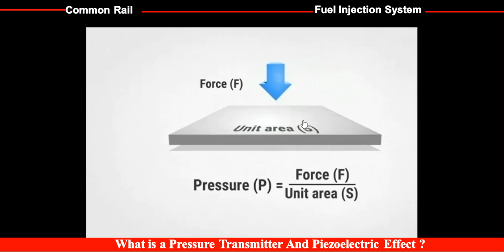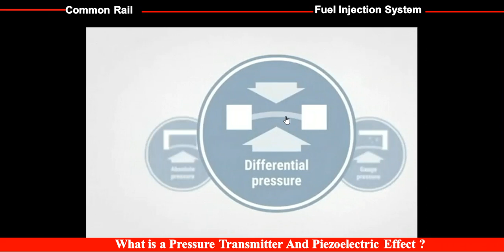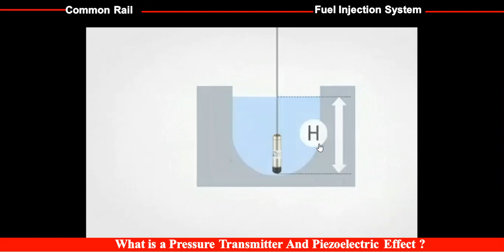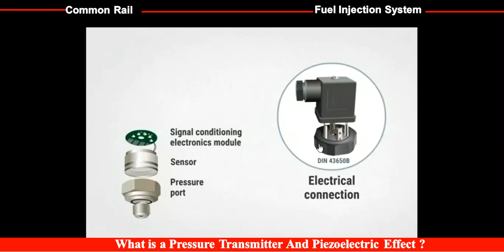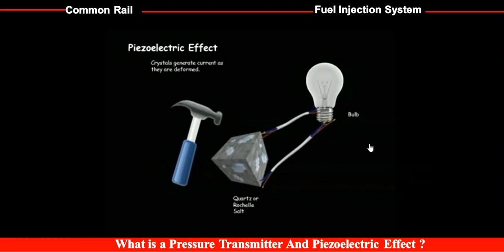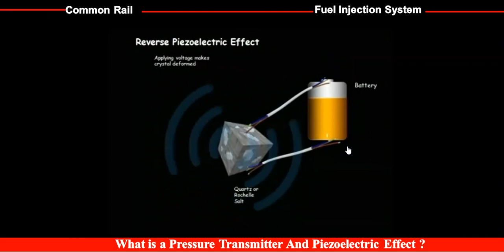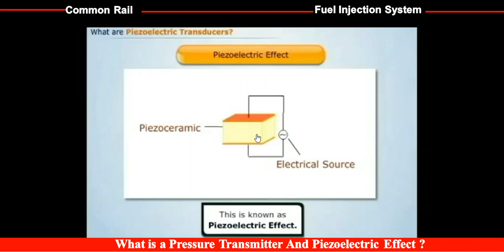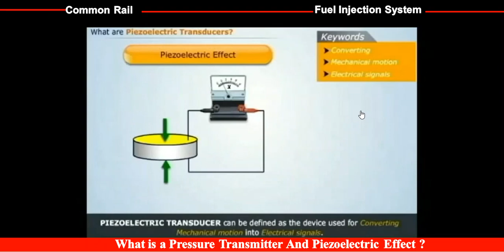11.What is a Pressure Transmitter And Piezoelectric Effect ? ناقل الضغط و تأثير البيزوالكهربائية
Common Rail Injection System Pressure Control - DieselNet
Common Rail Fuel Injection - DieselNet
Common Rail Systems - Bosch Auto Parts
Common rail and its benefits | Perkins Engines
Common Rail Systems | Cummins Inc.
Common Rail Direct Injection - CRDi Technology Working ...